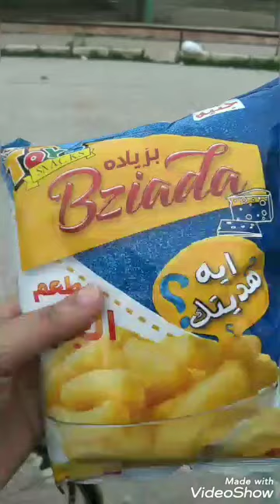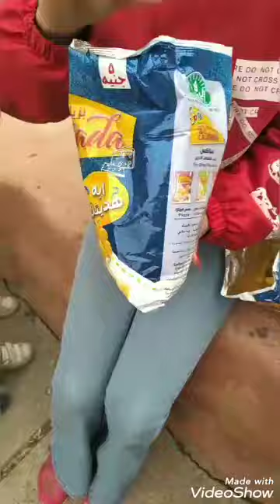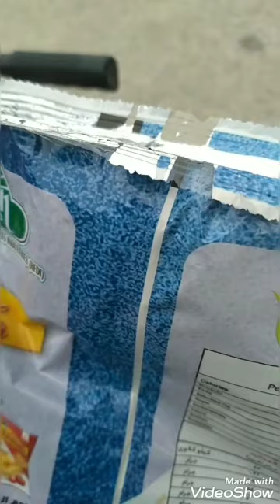شموسه وهدايا بوزو الجميله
متعه يوم جميل مع شمس واخواتها